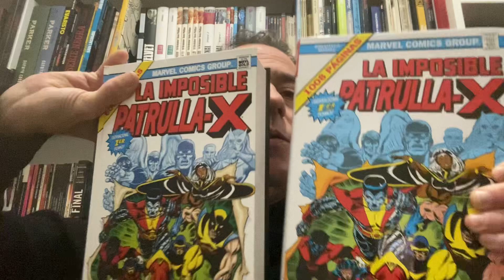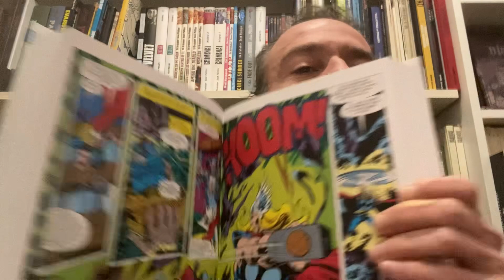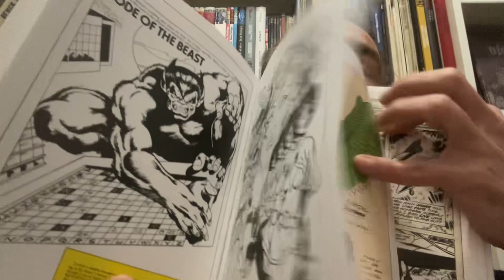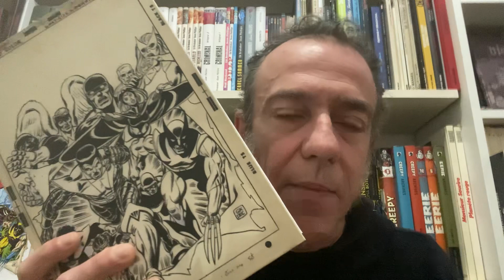Freakyonline! 775. Òmnibus La Imposible Patrulla-X. V.V.A.A.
Parlem de la edició de "Biblioteca Marvel Omnibus. La Imposible Patrulla-X 1" amb Chris Claremont alguió i John Byrne i Dave Cockrum com a dibuixants principals. Inclous: Giant-Size X-Men 1, The X-Men 94-128 y Annual 3, Iron Fist 14 y 15, Marvel Team-Up 69, 70 y 89 y material de Marvel Treasury Edition 26.) Panini Cómics. Marvel Comics. (2024).